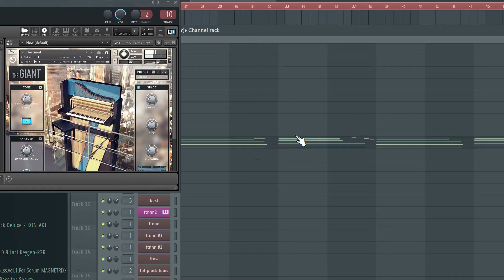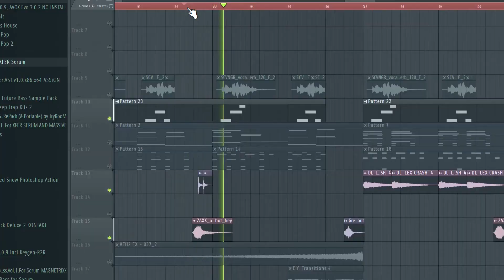Summer premium royalty free music.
Hello, my name is Oleg Panshin and I make premium music for media. Tell me a few words about your project's mood, atmosphere and I will send you some of my best music.

About:
Put simply, royalty-free music is a type of high quality licensable music which carries no auxiliary fees, royalties or hidden charges beyond a simple initial payment. So once you buy license, you can use music whatever you want and easily monetize your content. This music is suitable for all types of media: youtube, instagram, apps, adverisement, tv, and others.